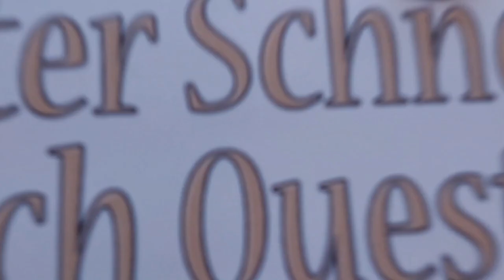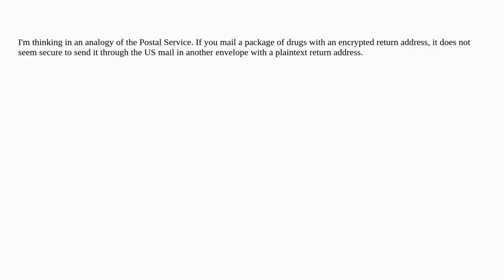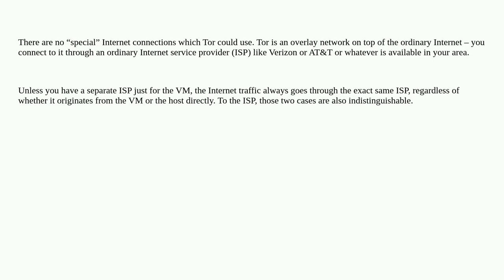Security: is it less secure to run the onion (TOR) protocol on a virtual machine running on a hos...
is it less secure to run the onion (TOR) protocol on a virtual machine running on a host with an ordinary Internet connection?

A special thanks goes out to the community

  virtualization tor encryption